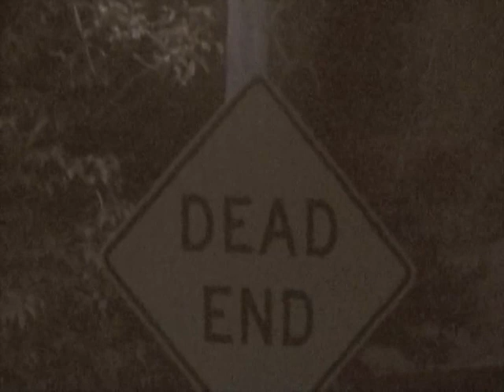Utterly Perfect Murder: Short Film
This would've turned out much better if we had not have been restricted by the script and plot of another, but that was the assignment anyway and we made the best of it.

Filming was rushed beyond belief and the last scene was shot late at night, so we couldn't see what we were doing, but it turned out all right.

David Newman's score for the Brave Little Toaster (1987), used in this film, really is quite brilliant.